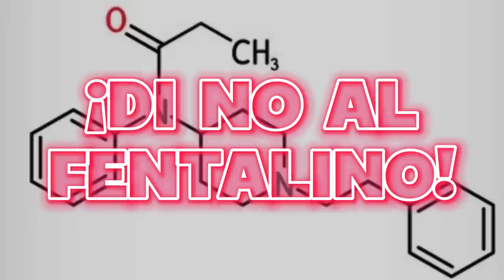Di no al Fentanilo - Música 31 ♛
Hoy presentamos el episodio #31 de la serie Música. Hoy hablaremos del consumo del Fentanilo. Incluye video musical oficial.